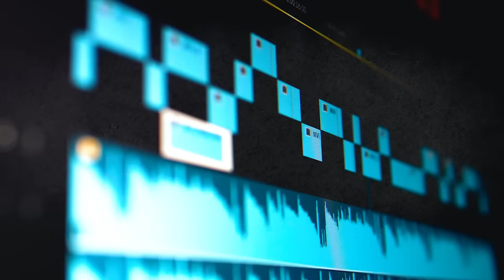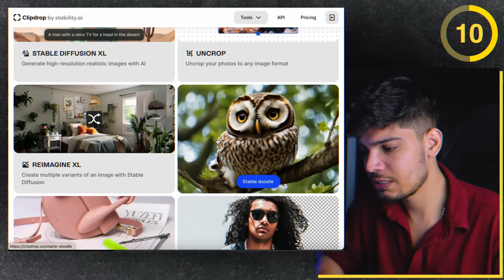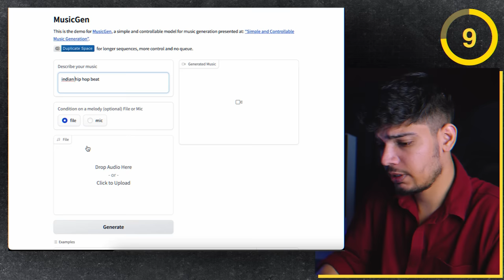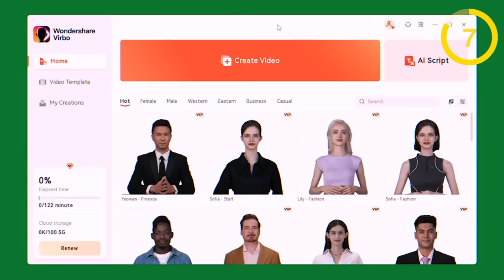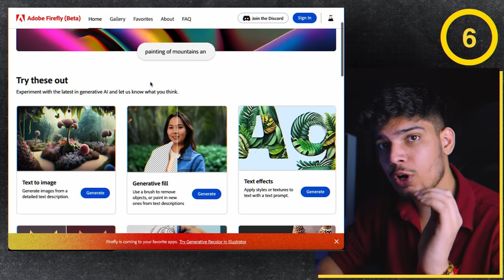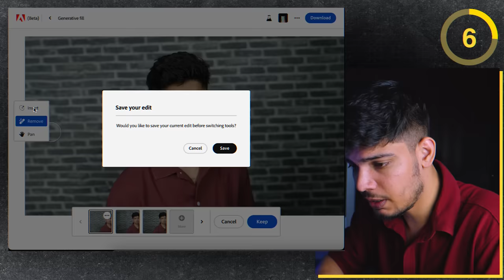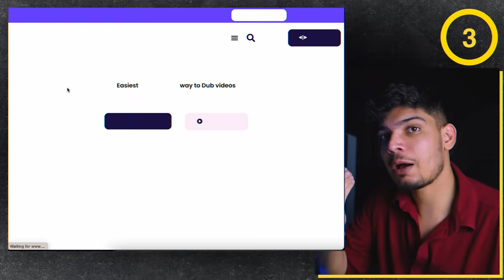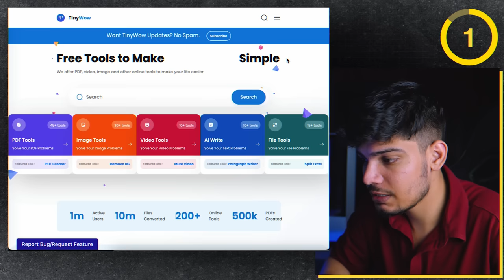10 Ai TOOLS THAT ARE MOST USEFUL FOR VIDEO EDITORS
In this video, I'm excited to share with you my top 10 AI tools website that I use daily for video editing. As a video editor, I know the importance of having reliable and efficient tools to create high-quality videos. That's why
I've compiled a list of 10 AI-powered tools that can help you speed up your video editing process and take your videos to the next level.

Discover the top 10 AI-powered editing tools and websites to transform your content! 🚀 Enhance your photos, videos, and more with these cutting-edge AI solutions. From advanced image editing to powerful video enhancements, we've got you covered. Boost your creativity and productivity with these game-changing AI tools.

Second channel - @editwithrachit